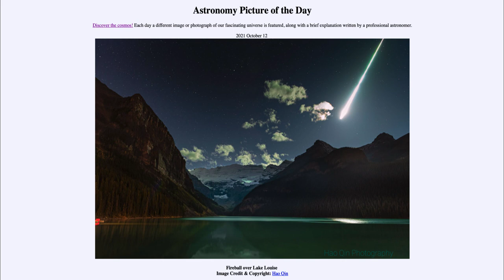2021 October 12 - Fireball Over Lake Louise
In today's image, we see a fireball in the sky over Lake Louise. A fireball is an exceptionally bright meteor - brighter in the sky than any planet. However, it is still visible for only a couple of seconds and one is only able to image one by chance!

I also provide lecture videos to accompany the free OpenStax Astronomy textbook on another channel. or through this channel